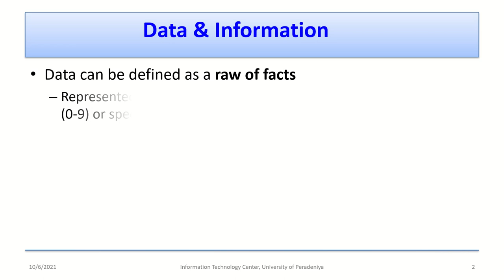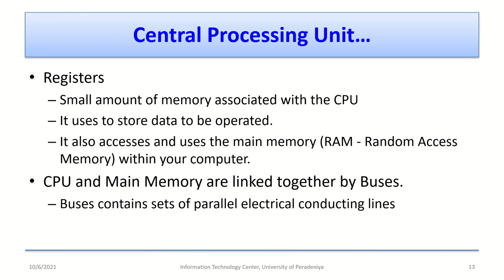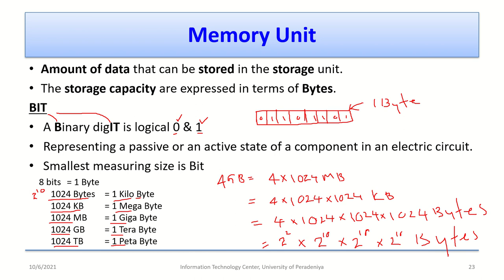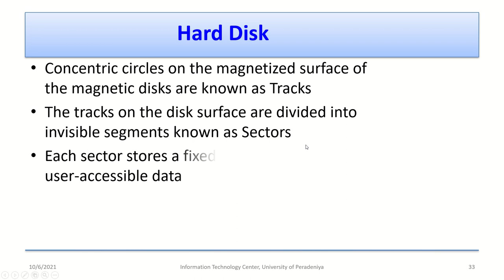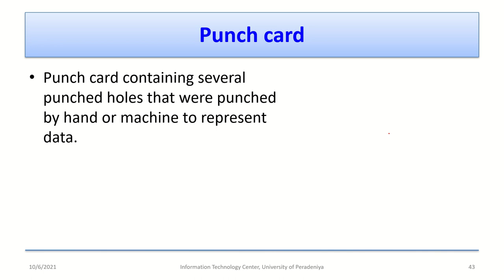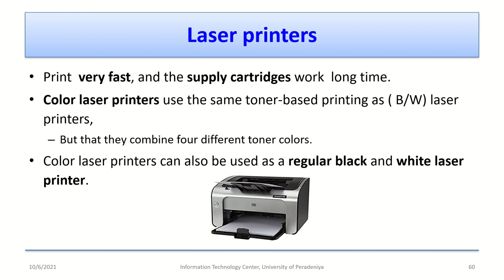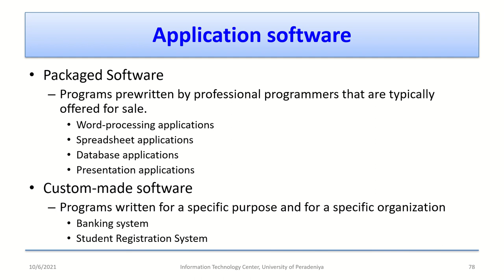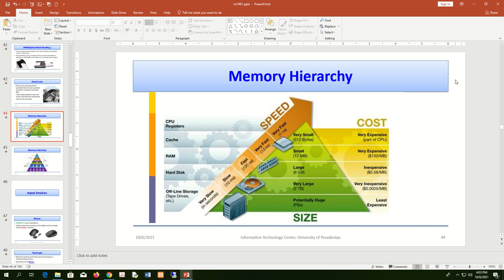Introduction to Information Technology